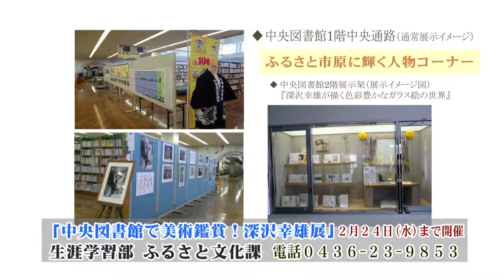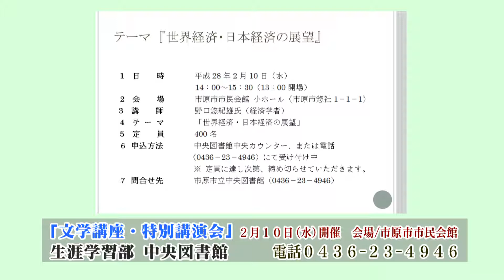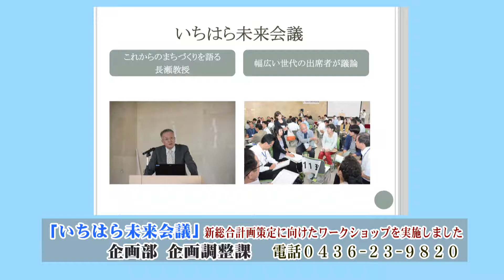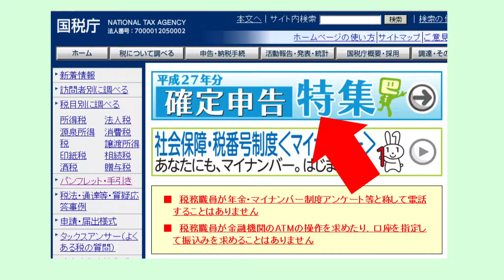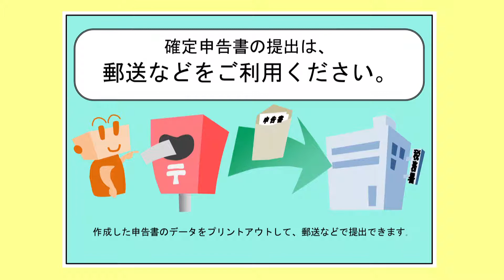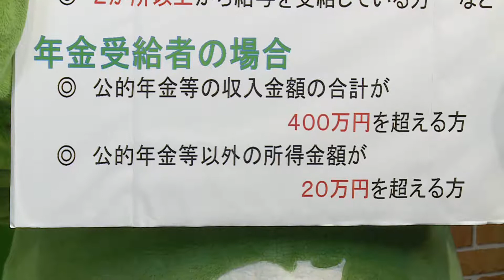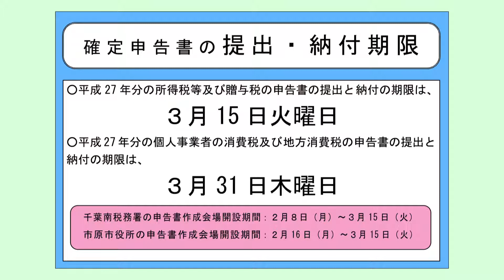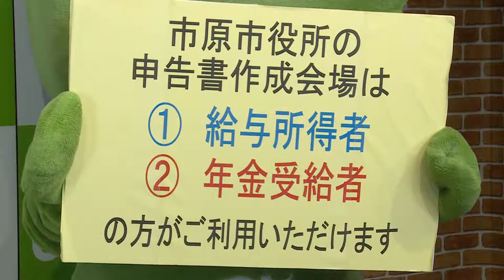【千葉県市原市】平成28年1月13日 市長定例記者会見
「市長定例記者会見　平成28年1月13日」

案件
（1）中央図書館で美術鑑賞！深沢幸雄展の開催について
（2）文学講座・特別講演会について～図書館を情報発信拠点へ～

その他
（1）介護予防のためのはつらつシニア講演会について
（2）婚活セミナー及び婚活 in いちはらの開催について
（3）市原市生物多様性地域戦略ワークショップの開催について
（4）いちはら未来会議について

問合先
市原市役所　広報広聴課：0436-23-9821

問合先
市原市役所　市民税課：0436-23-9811